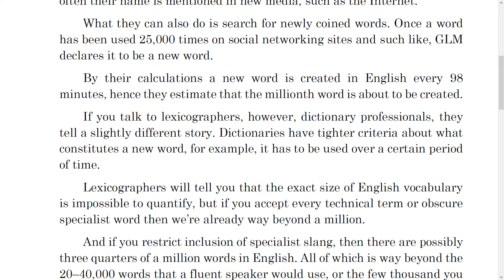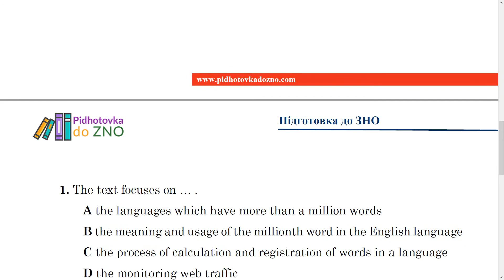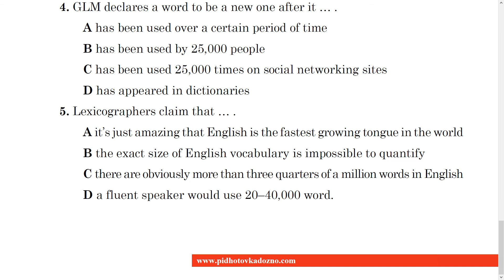Text 24. "The Millionth Word in the English Language". Reading. Англійська мова | Підготовка до ЗНО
Reading. Англійська мова | Підготовка до ЗНО
Text 24. "The Millionth Word in the English Language"

Тести призначені для підготовки до виконання завдань зовнішнього незалежного оцінювання з англійської мови в розділі «Reading». Відповідає новітнім вимогам ЗНО та міжнародним стандартам оцінювання компетентності.

Пробне тестування є важливою складовою підготовки до зовнішнього незалежного оцінювання. Усі тести складено згідно програми зовнішнього незалежного оцінювання з англійської мови, затвердженої МОН України.

Answers:
1 C, 2 D, 3 B, 4 C, 5 B